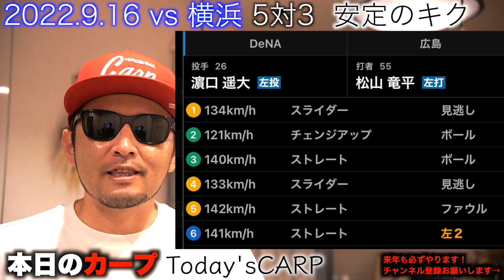【CARP】広島カープ vs横浜DeNAベイスターズ 2022.9.16~劇場開演~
カープ♪カープ♪カープ♪広島♪広島♪カープ♪
やっちゃろうや！

Chapterは下へスクロール！

〈Chapter〉
00:10ご挨拶
02:10ネガティブ
05:55ポジティブ
08:55菊池涼介
10:00エンディング

ktのGear

-Camera-
SONY ZV-E10
SONY ZV-1G

-Mic-
Rode VideoMicro